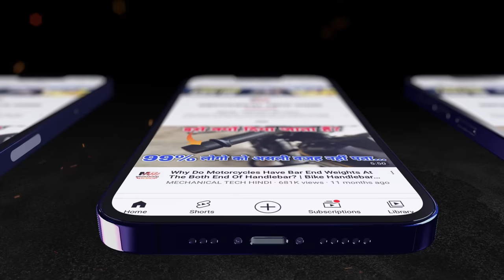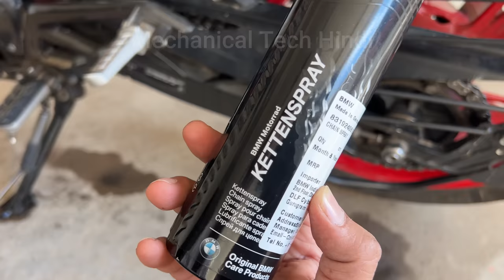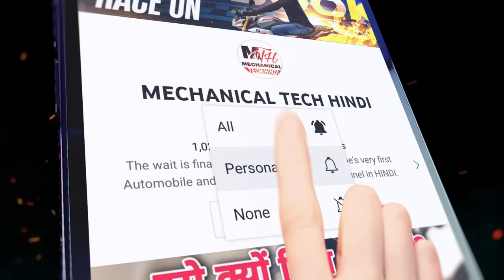Bike Chain Cleaner Brush | How To Clean & Lubricate Motorcycle (Bike) Chain & Sprocket At Home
Bike Chain Cleaning Brush 1

Chain Cleaner Brush For Bike 2

Chain leaner 150 ml

Chain Lube Set

Moto Jack

Palm Rest Throttle Grip (2 pcs)

Palm Rest Throttle Grip (1 pcs)

Helmet Wireless Bluetooth Headphone

Air Cushion Seat

Helmet Tail Light

Caps Lock

Wireless GPS Tracker

61 in 1 Action Camera Accessories Kit

Axor Apex Venomous Black Neon Blue Helmet

Axor Cruise 2 Riding Jacket

Rynox Bastion Bionic Knee Guards

Tyre Anti Puncture Sealant / Liquid

Motul Tyre Repair

900 ml anti puncture liquid

Chain is one of the most important component of your bike as it is what powers the rear wheel. It is very important to clean and lubricate chain on regular intervals.

chain drive of your bike has to be in proper condition so that the there is no power dissipation when it is delivered from the engine via the cam chain tensioner to the rear wheel.

A bike’s chain, sprocket and the cam chain tensioner are the main components that transfer power to the road from the engine. The chain-sprocket technique is one of the most efficient method to power the rear wheel and that’s why most of the manufacturers use it.

You can use chain cleaner brush to clean your bike chain.